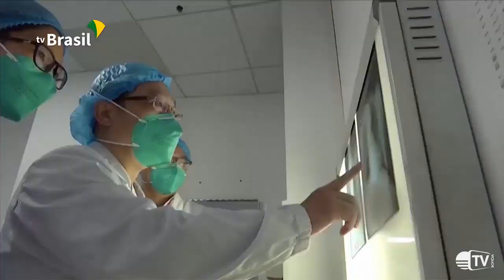Ministério da Saúde descarta casos de coronavírus no Brasil até agora